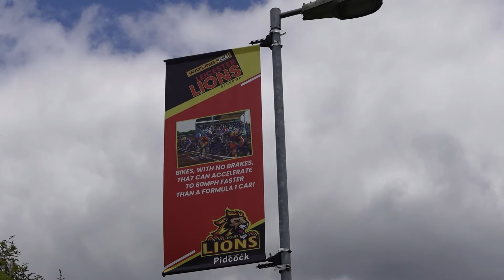Leicester Lions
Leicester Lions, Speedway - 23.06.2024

ZV-1